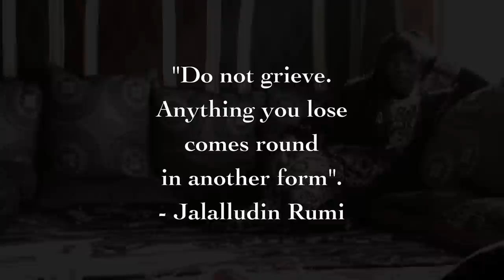Khadijah Performs "Ya Danah"